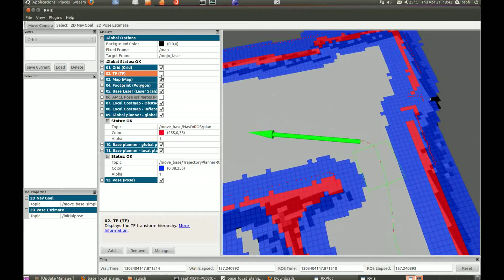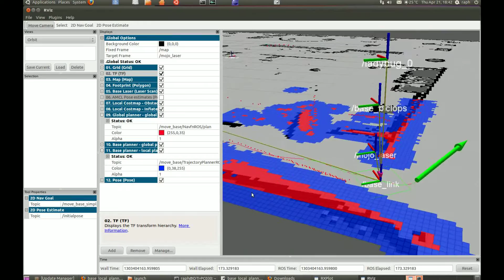ROS navigation - my robot rotates when closing on its goal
My robot Mojo is smart enough to find and follow the correct path toward its goal. But he becomes quite down-syndromed when near its goal. He starts rotating over and over...

Mojo runs ROS (in particular, the navigation stack).

I wonder which parameters I should tune